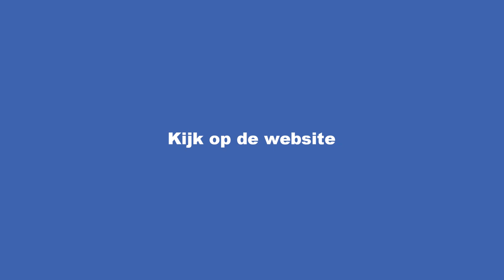God van Wonderen Avond | Februari 2023 | EG De Levensbron, Zevenhuizen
🤗 ʜᴇᴇʟ ᴇʀɢ ʙᴇᴅᴀɴᴋᴛ ᴠᴏᴏʀ ʜᴇᴛ ᴋɪᴊᴋᴇɴ ᴠᴀɴ ᴅᴇᴢᴇ ᴜɪᴛᴢᴇɴᴅɪɴɢ.
📱ᴜ ᴍᴀɢ ᴅᴇᴢᴇ ᴜɪᴛᴢᴇɴᴅɪɴɢᴇɴ ᴅᴇʟᴇɴ ᴍᴇᴛ ᴠʀɪᴇɴᴅᴇɴ ᴇɴ ғᴀᴍɪʟɪᴇ, ᴢᴏᴅᴀᴛ ᴏᴏᴋ ᴢɪᴊ ʜɪᴇʀᴅᴏᴏʀ ᴡᴏʀᴅᴇɴ ʙᴇᴍᴏᴇᴅɪɢᴅ

🎥 ᴡᴀɴɴᴇᴇʀ ɪs ᴇʀ ᴇᴇɴ ɴɪᴇᴜᴡᴇ ʟɪᴠᴇsᴛʀᴇᴀᴍ?
⌚️ ᴇʟᴋᴇ ᴢᴏɴᴅᴀɢᴏᴄʜᴛᴇɴᴅ ᴠᴀɴᴀғ 0945

✅ ɪɴsᴛᴀɢʀᴀᴍ: ᴇɢᴅᴇʟᴇᴠᴇɴsʙʀᴏɴ
✅ ᴡᴇʙsɪᴛᴇ: ʜᴛᴛᴘs://ᴡᴡᴡ.ᴅᴇʟᴇᴠᴇɴsʙʀᴏɴ.ɴᴇᴛ